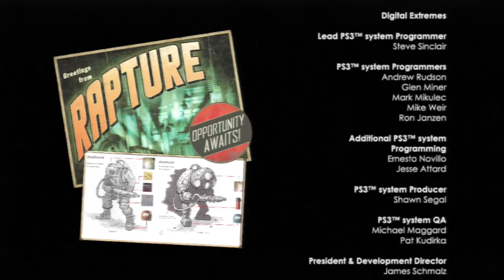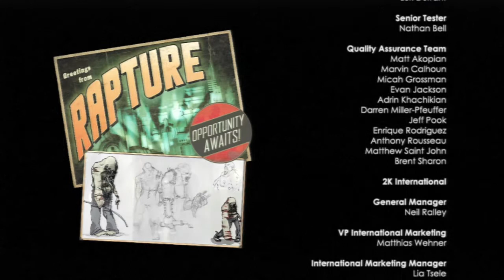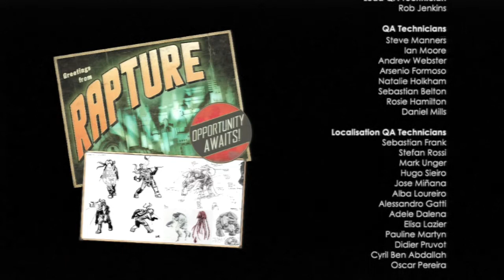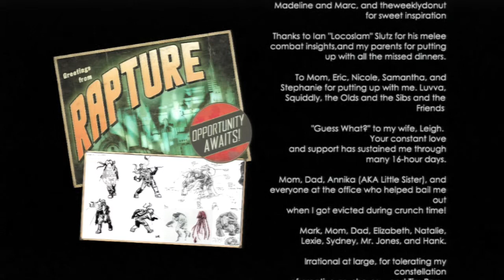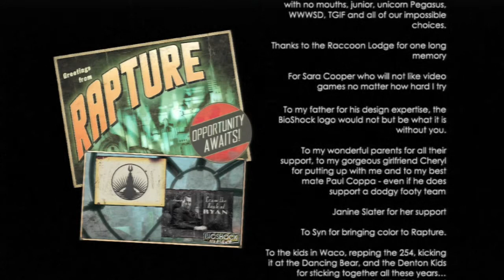Let's Play Bioshock(Uncut/LAST LAUGH) 36: Raptures Befreiung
2K Marin

Endlich bekommen wir das Großmaul Fontaine vor die Flinte. Außerdem machen wir ihm klar, was wir von seinem Humor halten...